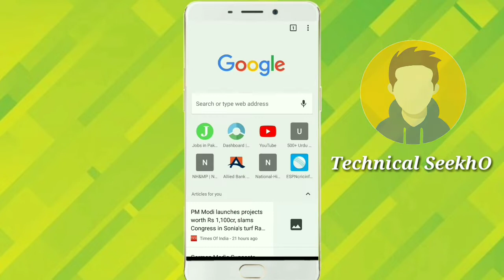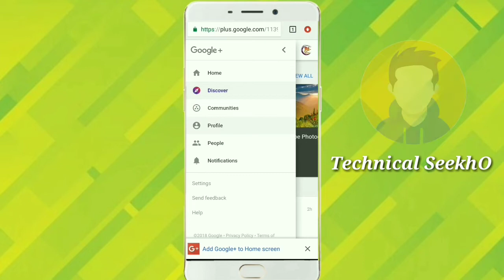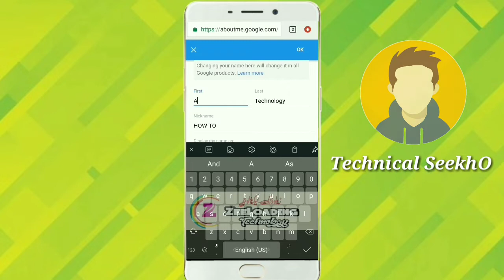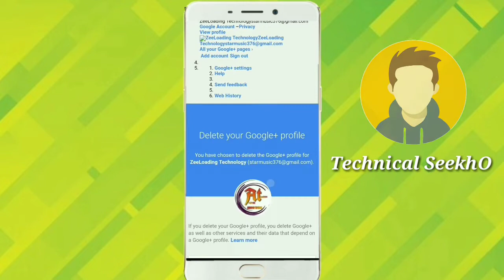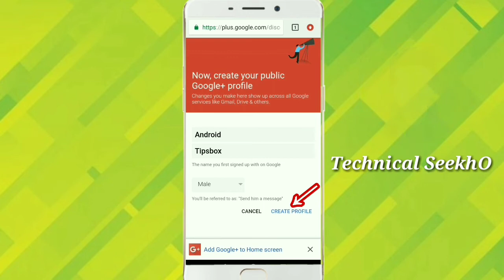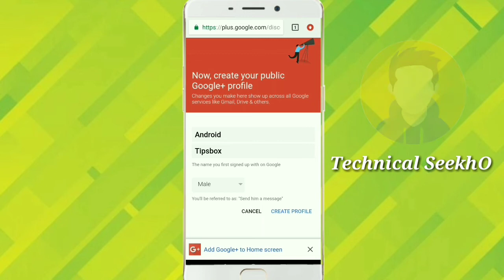How to change youtube channel name || Youtube channel ka naam change kaise kare || Mobile se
How to change YouTube Channel Name in Hindi - Latest 2019
How to Change Youtube Channel's Name After Limit 2018

Apne YouTube channel ka naam kaise badle !!! How to change YouTube channel name

Aslam.o.alikum Dosto.
aj k vedio me ma na batya hai k ap kais tra se apny YOUTUBE CHANNEL ka naam CHANGE kar shakte hai Bhot hi asan tariqe se ,as vedio ko pora dake, mere vedio achi lagy tu LIKE,SHARE or vedio k Motalq koch pochna ho tu comments kar k poch shakte hai ,Or mere CHANNEK ko SUBSCRIBE zaror kar dae.SHUKRIA DOSTO

How to Go Live on Tik Tok Musically || Tik Tok Musically Video Live Wallpaper Kaise Lagaye Urdu/Hindi 2019

How to save tik tok without watermark | tik tok vedio without watermark k kaise save kare Urdu/Hindi 2019

Cancel  Save changes How can you know your age | apni age ko kaise cheak kare | android app | Urdu 2019